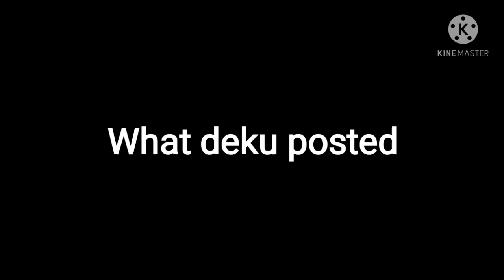"Who has the most fans"||Bnha/Mha||Meme||Sound isn't mine||Enjoy!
I always wanted to try this meme lol :)